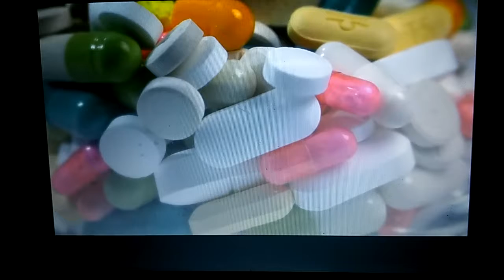FDA Approves Trackable Drug